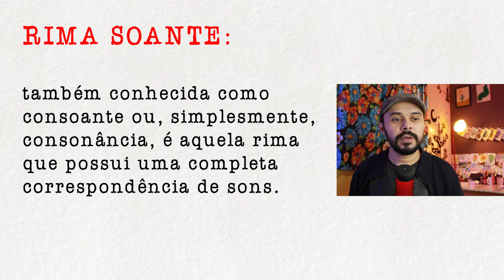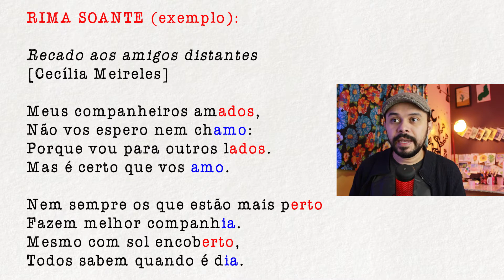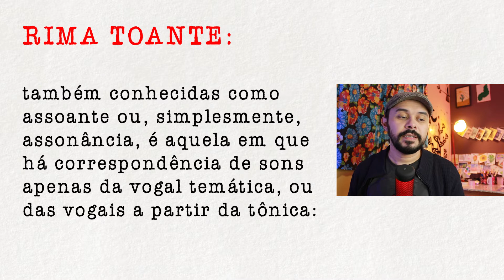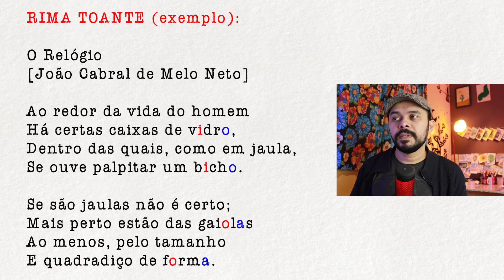RIMAS SOANTES e TOANTES: saiba o que são e como fazê-las em seu poema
Mais uma aula de poesia! Hoje vamos conhecer mais dois tipos de rimas, as rimas soantes e as rimas toantes!

Instagram e Twitter: @profagneraraujo